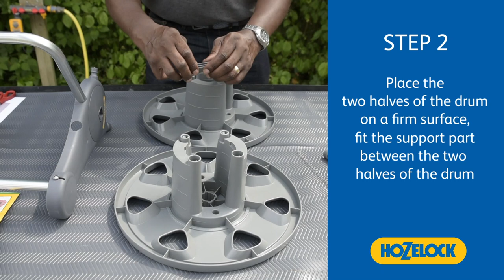How to | Assemble the Hozelock Hose Reel & Cart | Instructions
This video will show you how to assemble the Hozelock Hose reel and Cart. If you own any of the following products then this video will aid you in assembly of the product: 2398, 2471, 2475, 2477, 2488, 2489.

See below to find more information on these products.